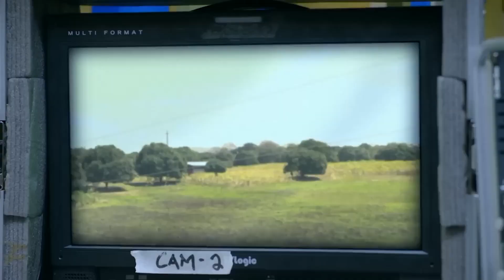'Ekstra' FULL MOVIE Part 3 | Vilma Santos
Loida (Vilma Santos) is all smiles upon seeing that the lead actors for the day’s shoot are Piolo Pascual and Marian Rivera.